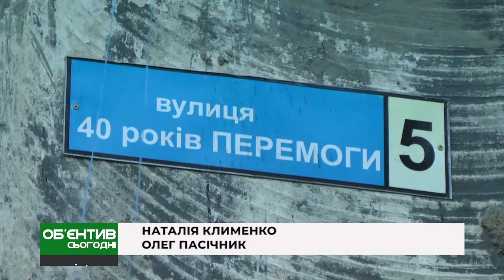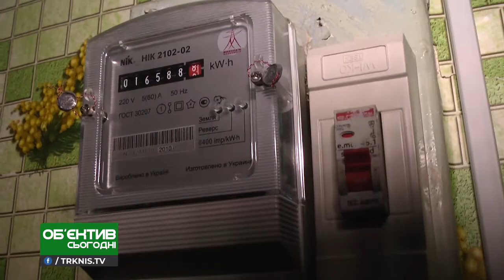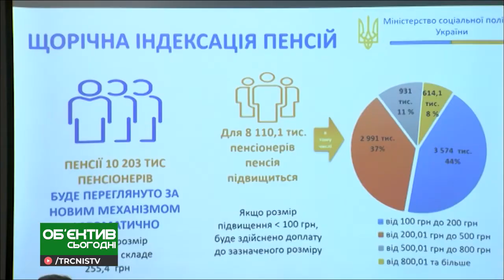Объектив сегодня 26.02.19